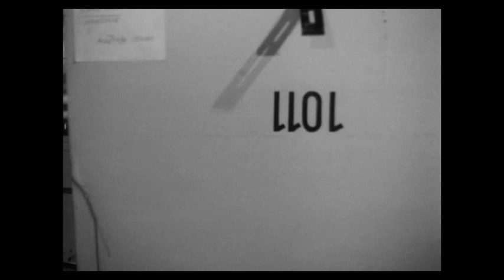UE 5 DvdT